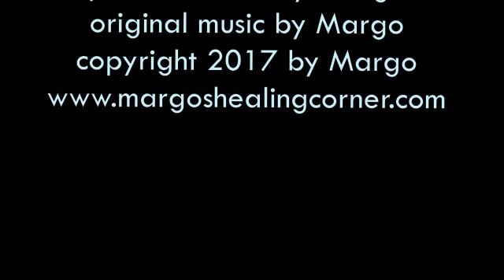Another Weird Photo from Margo - What Is This? (July 12, 2017)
Another unexplainable picture from Margo.

pictures taken by Margo
original music by Margo